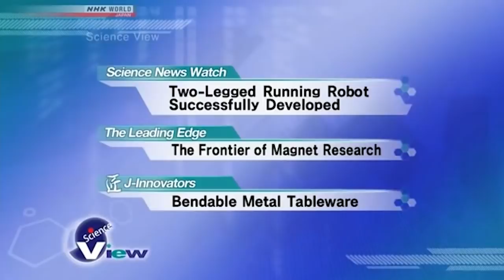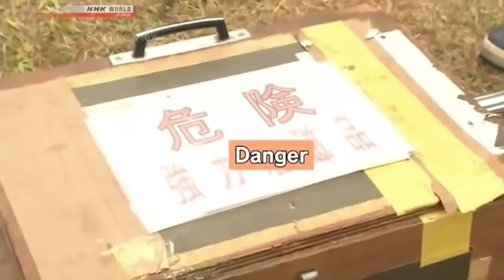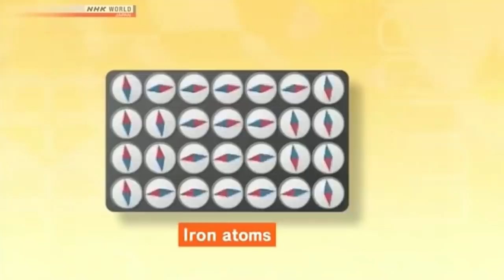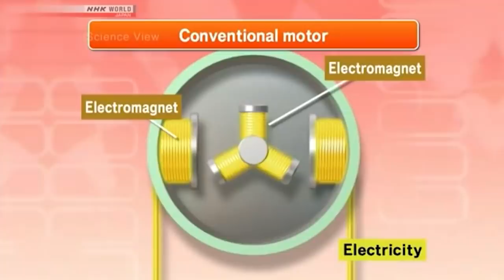The Strongest Magnets in the World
Japanese Educational Public Broadcast Presents: The Frontier of Magnet Research.